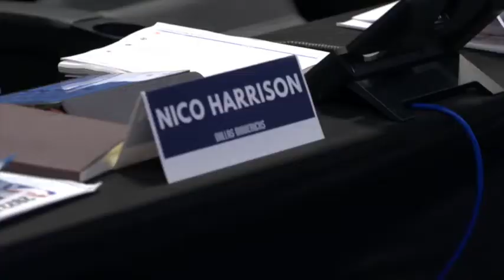Great footage from the Mavs' Draft Room as they prepare for the NBA Draft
Great footage from the Mavs War Room as the prepare for the NBA Draft